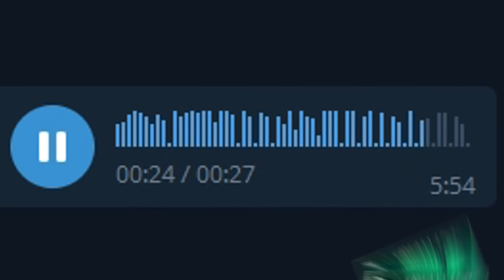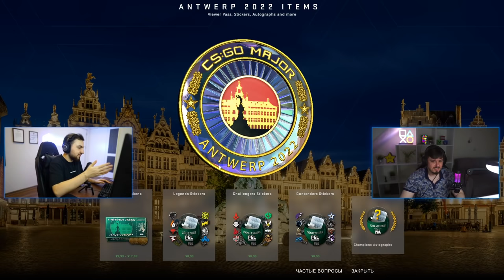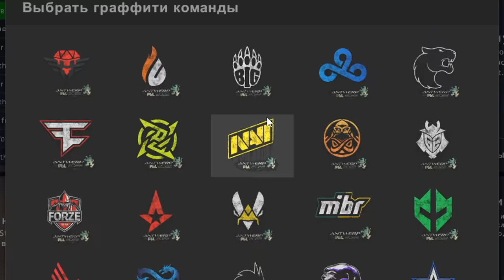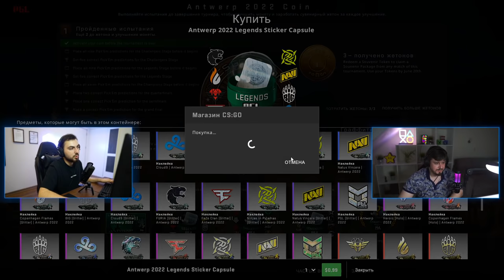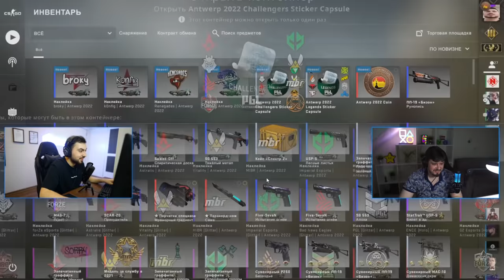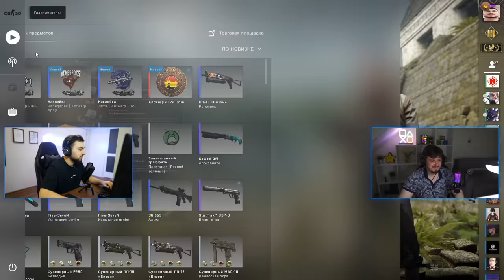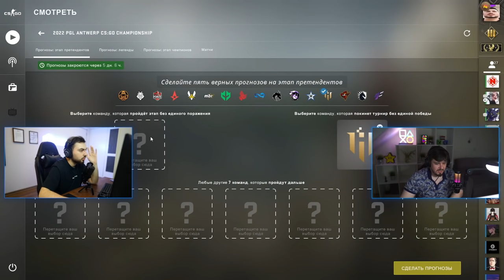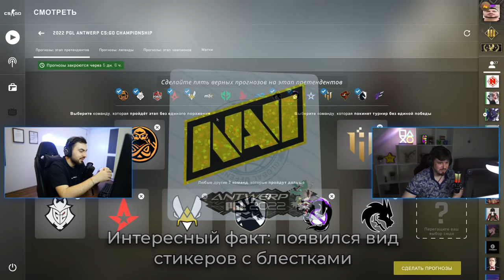ПРОГНОЗЫ НА МАЖОР ОТ ШОКА В CS:GO // PGL Antwerp Major 2022 // PICK'EM НА МАЖОРЕ (1 ЧАСТЬ)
За 5 дней до начала мажора в ксго VALVE сделали обновление и дали возможность поставить пикем на команды. Как выглядят новые капсулы в CS:GO и куда мы поставили вместе с Зонером в Pick'em - в этом ролике!